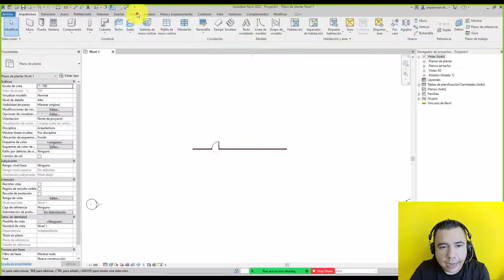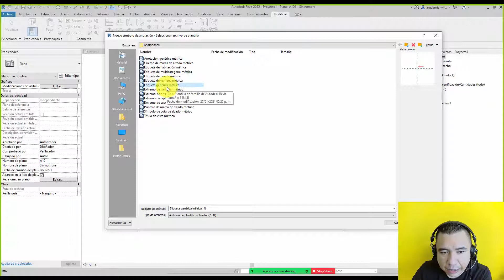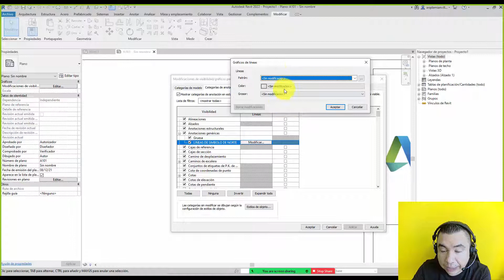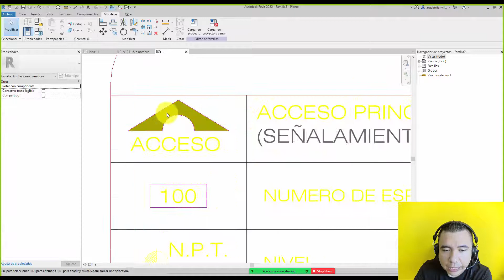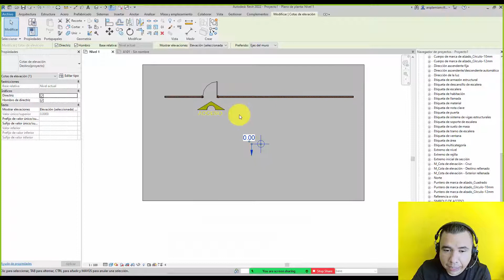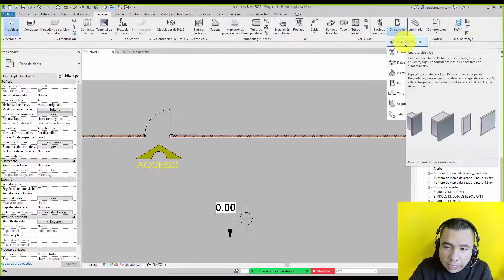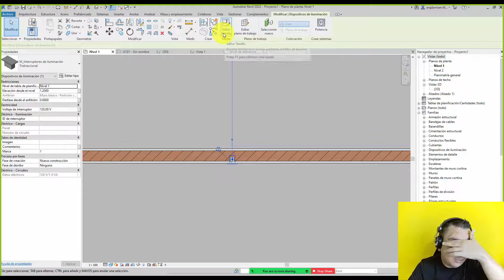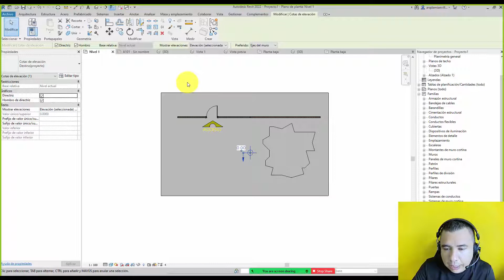Simbolos Curso de Revit Arkitectonik Akcursos Instructor Damián Villanueva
Simbolos en Revit
¿Necesitas un curso? ¡Nosotros te ayudamos!
Cursos Online y en Video
Revit BIM – 3D - Renders
Más Información con Judith Martínez click directamente desde tu Celular.